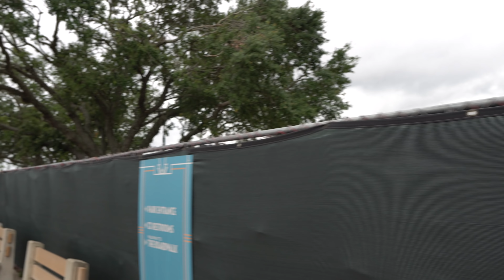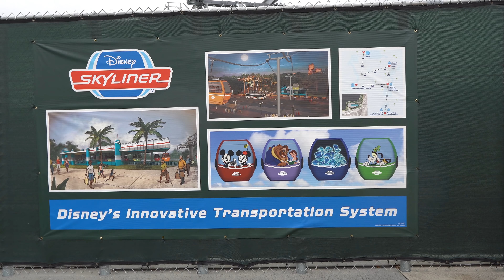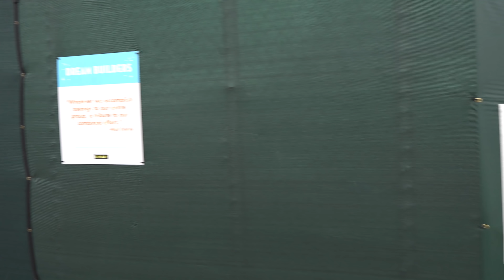Epcot to Hollywood Studios - Relaxing Stroll in 4K (Part 2)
This is Part 2 of our Epcot to Hollywood Studios Relaxing Stroll at Walt Disney World!  In this video, we walk from Disney's Boardwalk Resort to Disney's Hollywood Studios.  This is a great way to get from Park to Park while getting some exercise.  Have you ever done this walk before?

Send us some mail at:
ResortTV1